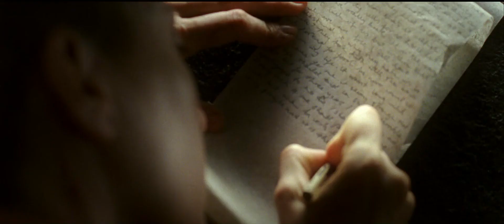V de vingança - Deus está na Chuva Parte 3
v de vingança a História de Valerie